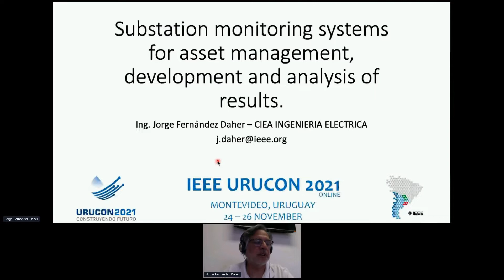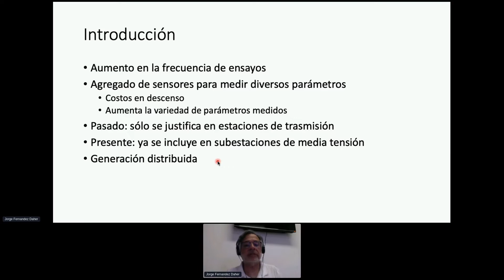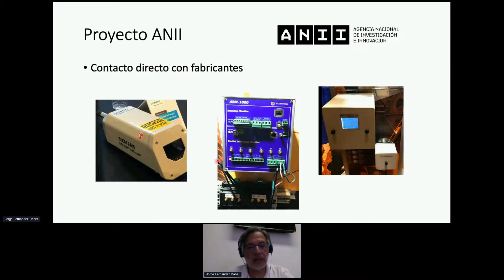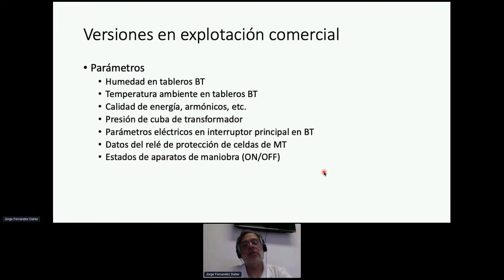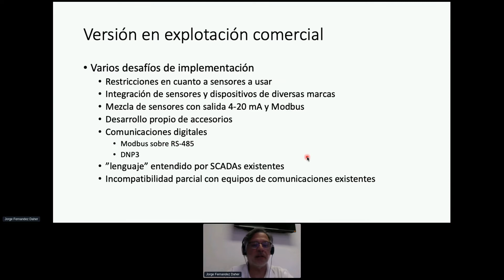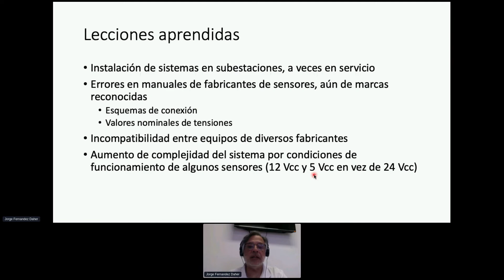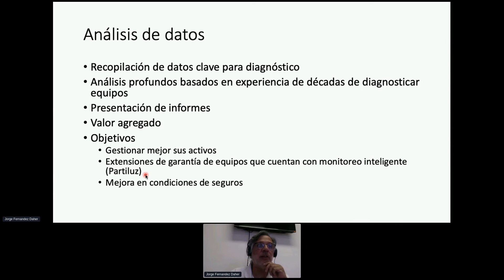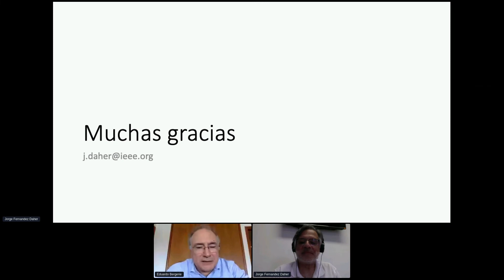Substation Monitoring Systems for Asset Management, Development and Analysis of Results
ORAL SESSION: PES VI - Power and Energy / Inst & Measurements

Jorge Fernandez Daher

CHAIR: Eduardo Bergerie